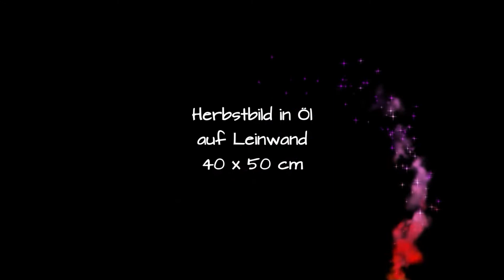Malen mit Ölfarbe - Timelaps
Herbstbild in Öl auf Leinwand 40 x 50 cm.